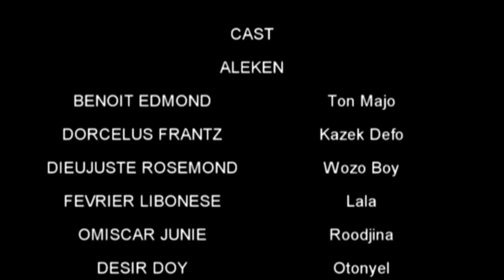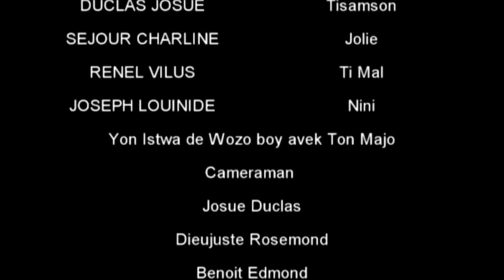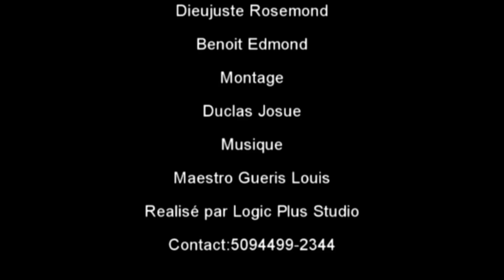ALEKEN#81ADYEEE MOUN KAP RANTRE BOUCH YO NAN AFÈ FANM AK GASON SE WOU KAP WONT GADE NINI AK TIKÈS🤣🤣🤣